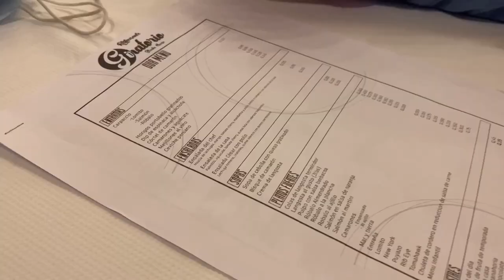MI NOVIO ME SORPRENDIÒ /VLOG 004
Cuentenme en los comentarios que tal les pareciò :D

Saludos, Ally